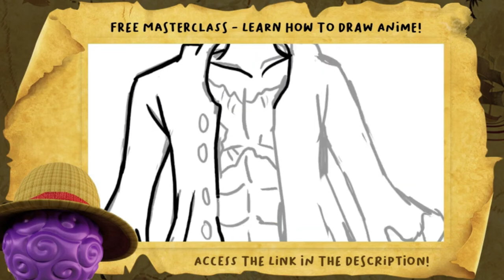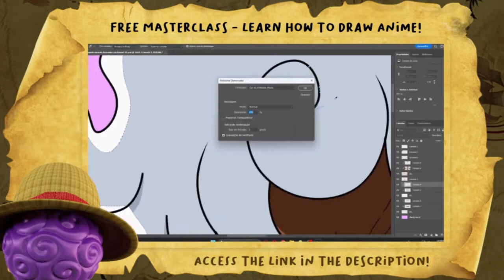Rayleigh Reveals to Luffy Why Roger Wasn't the God of the Sun Before Him - One Piece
😃 Video Title: Rayleigh Reveals to Luffy Why Roger Wasn't the God of the Sun Before Him - One Piece